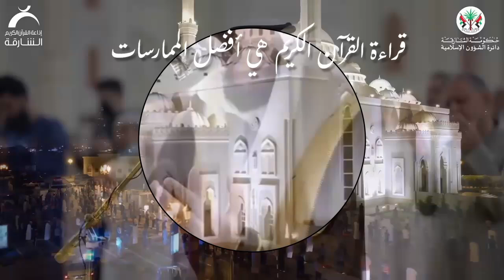Ask Allah for yourself#mashallah الله رحيم جدا#اللہ